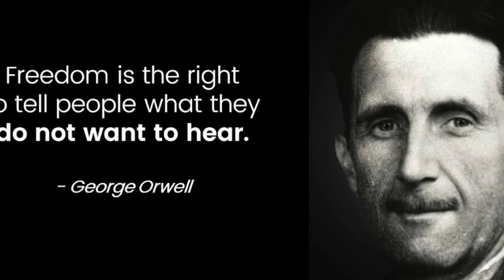Crimes and misdemeanors